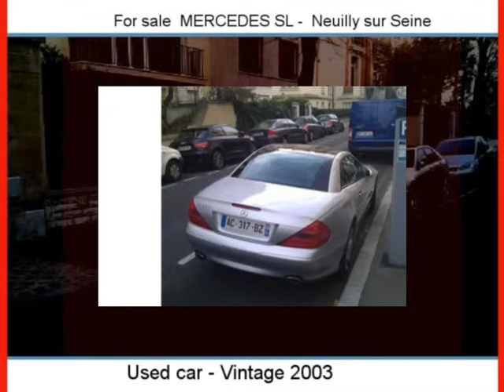Sale one MERCEDES SL Neuilly sur Seine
For sale at  Neuilly sur Seine  Used car MERCEDES SL of 64900 Km.
used motors Autoenvideo : Sale one MERCEDES SL  Neuilly sur Seine  Hauts-de-Seine